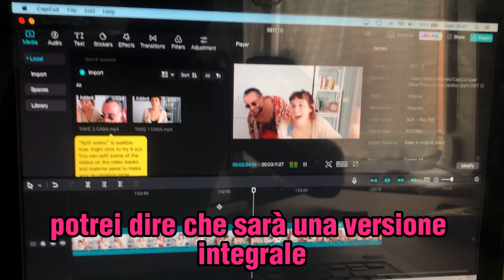LA VERITÀ SU BARBIE - Caravan Busking svela segreti indicibili su Barbie e i suoi piani macchinosi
Un'inchiesta che rivela incresciosi retroscena dicendo tutta la verità, o almeno una parte, per non essere troppo pretenziosi, su una delle performance karaokeske più apprezzate del web, rimasta per 3 settimane in diciottesima posizione nella classifica dei video più visti della bassa lunigiana a un passo da Fiki Fiki (Hey, ci stai, fiki fiki con me...)